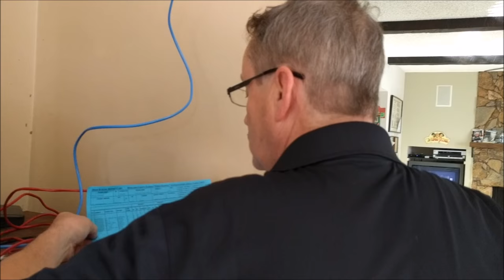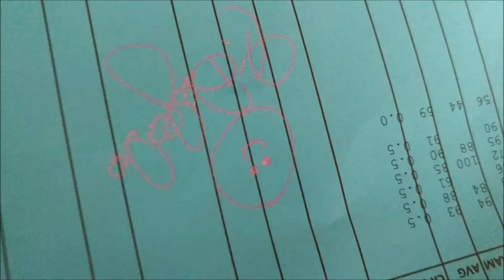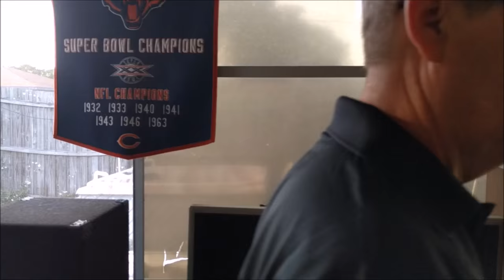My Dad's Reaction To My Report Card 3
Well here we are again. You guys know the deal I got less than satisfactory grades and my Dad has something to say about it.

(For Clarification) I did pass Algebra 2 no matter what my Dad says the total average which is what my school looks at to see if you passed was a 61 which is passing at my school. Unfortunately my total average in Chemistry was a 59 one point from a passing grade.

Thank you guys for watching and I will talk to you in the next video.